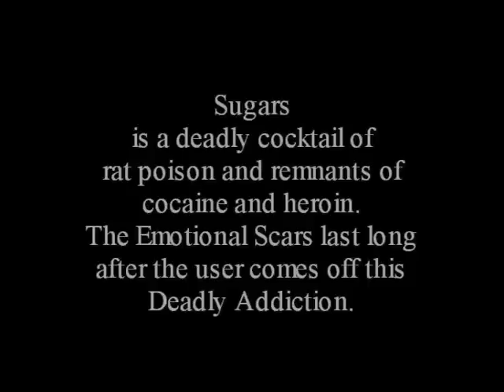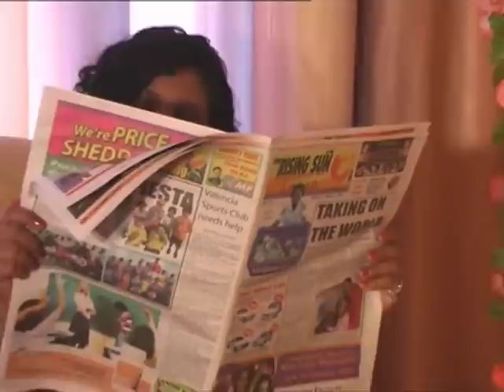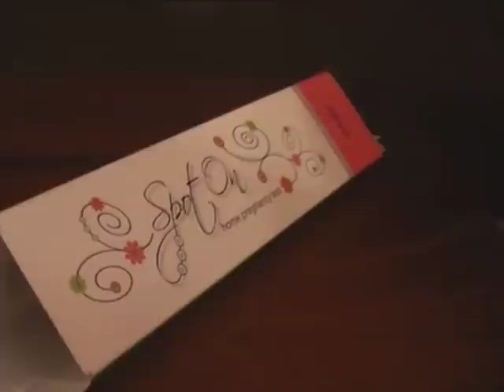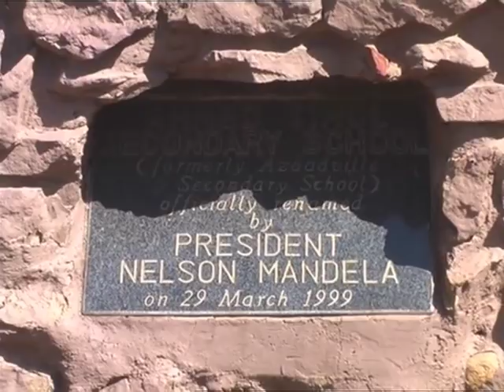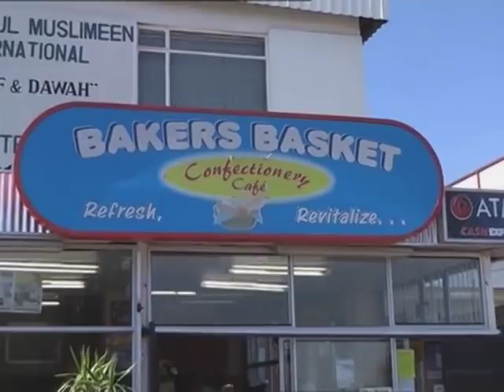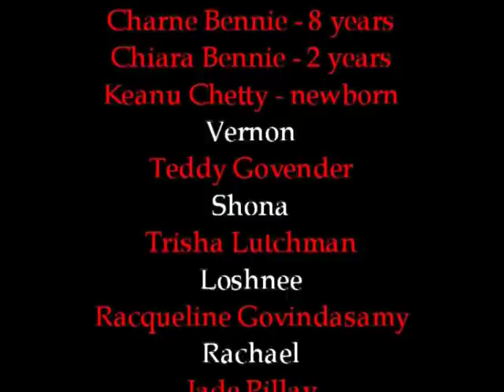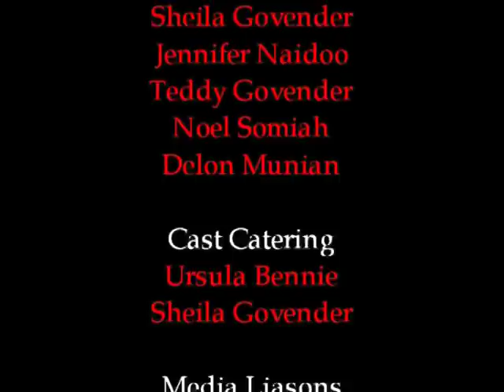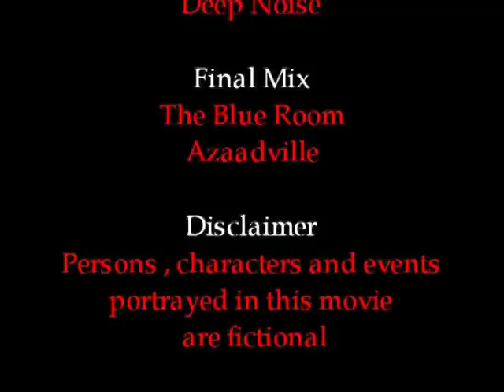Sugars Sweet Nothing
Sugars is a highly addictive drug.See how this drug destroys a family and community,Shot in 2008.This is the first movie scripted ,filmed and edited by Neville Bennie